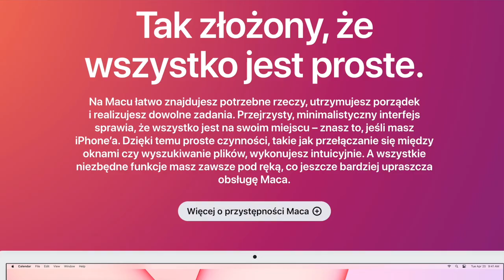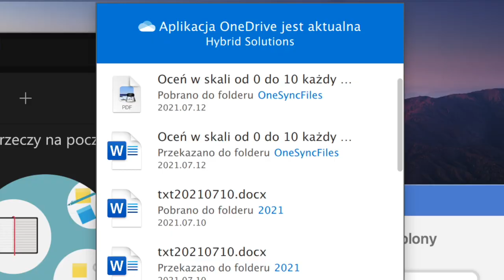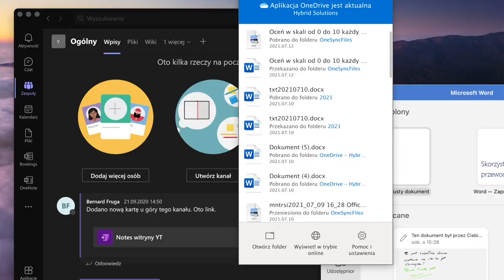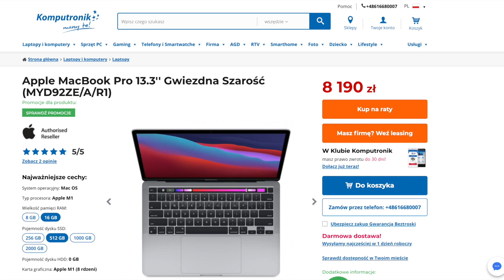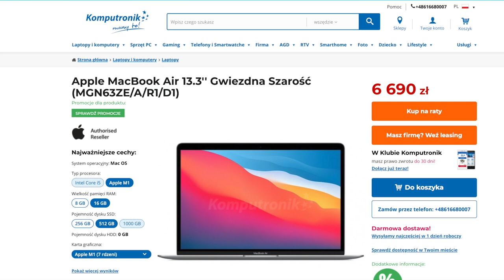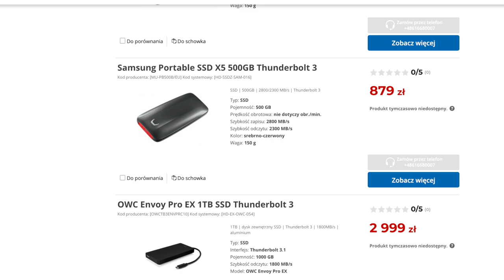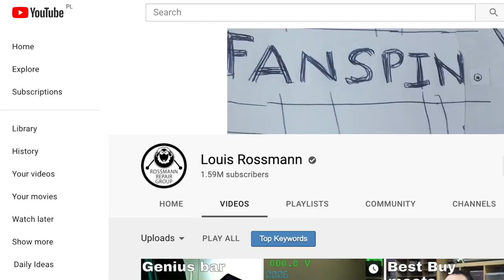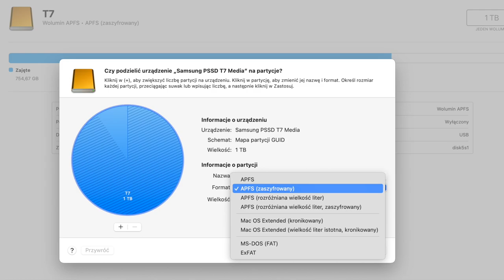MacBook Pro M1 po 6 miesiącach za i przeciw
10 powodów by kupić MacBook Pro M1 i 10 powodów by rzucić okiem na rozwiązania konkurencji. Inaczej mówiąc MacBook Pro M1 po 6 miesiącach za i przeciw jeśli chodzi o jego zakup.

linki partnerskie
MacBook Air M1 13-calowy
Apple MacBook Pro M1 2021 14-calowy

Spis treści
0:00 MacBook Pro M1 - wstęp
0:31 macOS
1:06 Bezpieczeństwo MacBook Pro M1
1:43 Bateria MacBook Pro M1
2:21 Jakość wykonania MacBook Pro M1
2:43 Ekran Retina
3:14 Ekosystem Apple czyli iPad, iPhone itd.
3:42 Microsoft 365 na MacBook Pro M1
4:18 Software i hardware z tej samej stajni Apple
5:02 Serwis gwarancyjny Apple
5:42 Procesor M1 w MacBook Pro M1
6:19 Wady MacBook Pro M1
6:34 Cena MacBook Pro M1
8:55 Dysk przylutowany do płyty MacBook Pro M1
9:54 Tylko 2 porty USB-C
10:22 Brak czytnika kart SD
10:43 USB-C działa w trybie 3.1 a nie 3.2 na MacBook Pro M1
11:55 Tylko jeden monitor MacBook Pro M1
12:23 Boot Camp nie działa na MacBook Pro M1
13:22 Kłopotliwa naprawa pogwarancyjna
14:44 Drogie akcesoria Apple
15:16 Dyski MacBook Pro M1 w specyficznym formacie
16:20 MacBook Pro M1 - podsumowanie